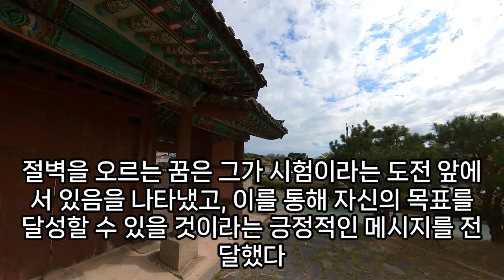절벽꿈, 절벽 꿈해몽, 절벽 관련 꿈, 절벽 다리 건너는 꿈, 절벽에 서있는 꿈, 절벽 집꿈, 절벽 부부, 절벽 나오는 꿈, 절벽에서 떨어지는꿈, 예언, 예지몽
절벽관련꿈, 절벽나오는꿈, 절벽꿈, 절벽꿈해몽